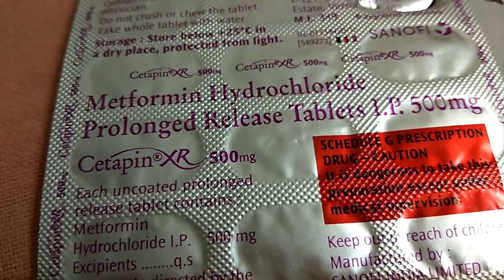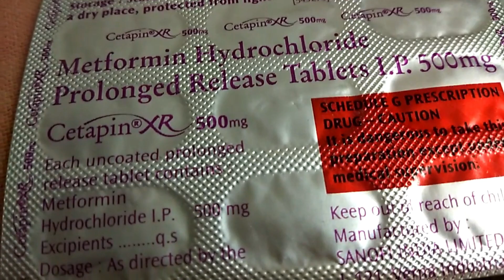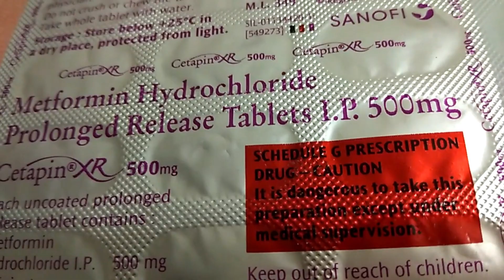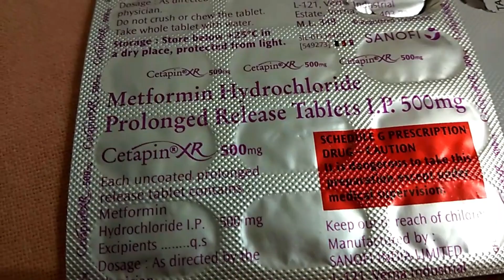Pregnancy me sugar|diabetes ki medicine|Metformin hydrochloride tablets ip 500 mg cetapin xr review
Iss video me metformin hydrocloride prolonged released tablets ka review diya hai ye ek sugar|diabetes ki medicine hai aur maine iss video me iske uses ke baare me bataya hai aur pregnancy ke dawran sugar hone par is tablet ko diya jata hai ya nhi yhi bataya hai maine iss video me